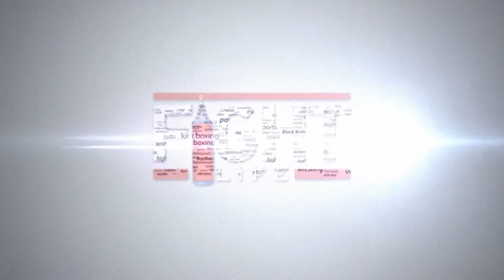MTGP8: T Koukoufikis vs N Grantzidis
Muay Thai Grand Prix, London, UK